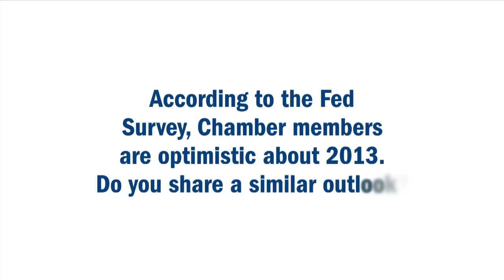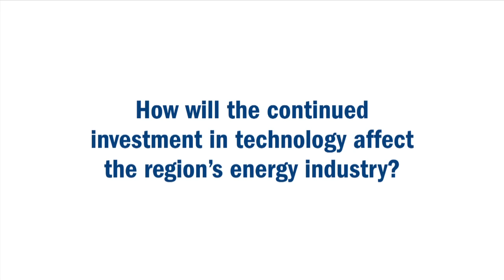Sue Herera Forecasts the Nation's Economy at the Chamber's 2013 Economic Outlook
Sue Herera took a moment to share her take on the 2013 economy, the important role of the "individual investor," and which industry sectors will continue to do well.